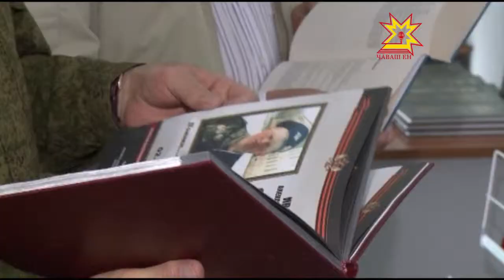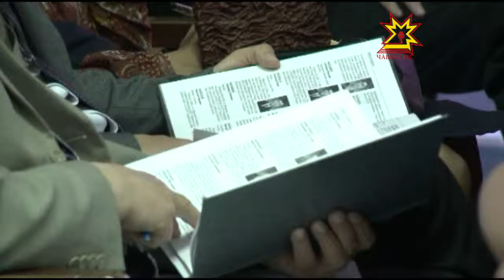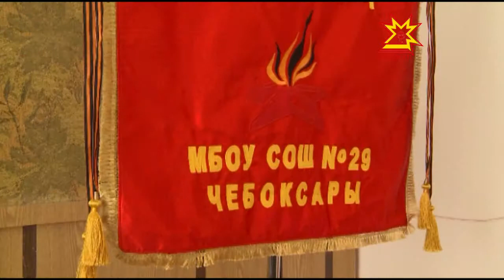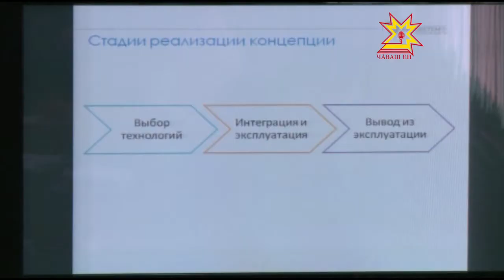Республика 05 05 2016 на чувашском языке Вечерний выпуск